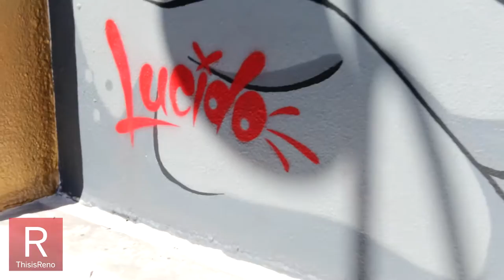Circus Circus 24 Hour Mural Marathon 2016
For the third time, Circus Circus in conjunction with Artown presented the 24 Hour Mural Marathon.

The seven artists this year were Jenn Ponci of Sacramento, CA; Joe C. Rock of Reno, NV; Michael Lucido of Reno, NV; Mike Ritch of San Francisco, CA; Ryan “ARCY” Christenson of Wallingford, CT; Raphael Blanco of Quincy, CA; and Seth McCorkle of Reno, NV.

The murals will be up all year so go to Circus Circus and check out the mural wall.

Be sure to watch the video to see who won.